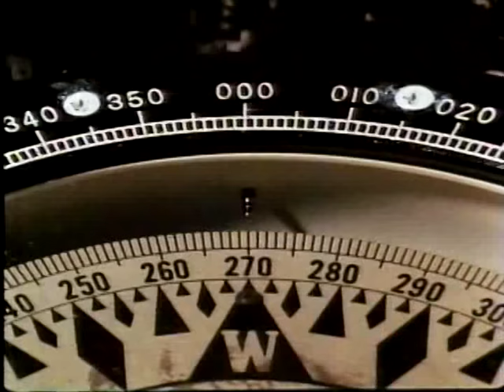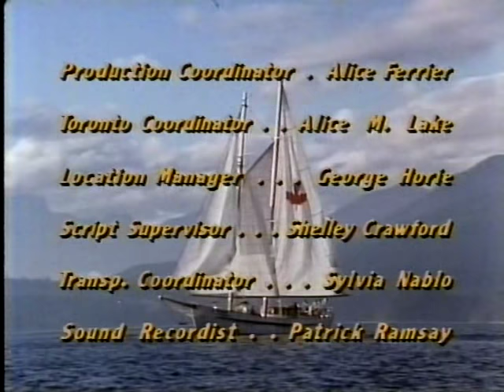Danger Bay Season 5 Episode 20 [ 99 ]: Before The Mast 🤍🎬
Original Airdate: 13 February 1989 [CBC],13 February 1989 [ The Disney Channel ].
Both Jonah (Christopher Crabb) and Nicole (Ocean Hellman) sign up to work on a schooner.